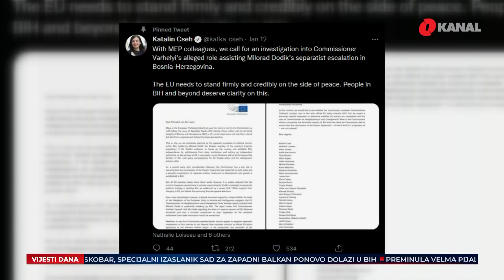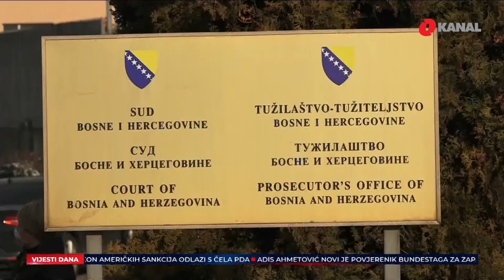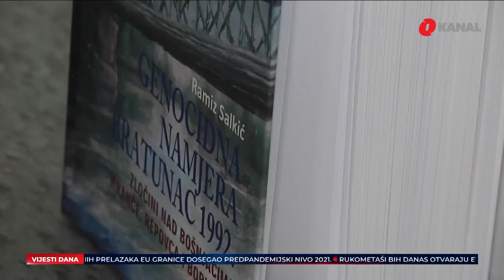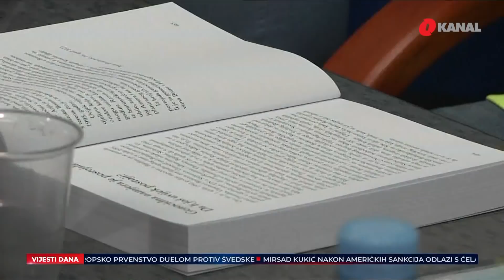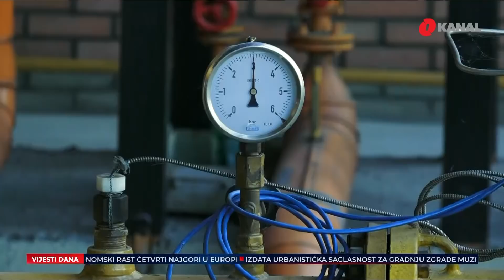O Dnevnik - 13.01.2022.